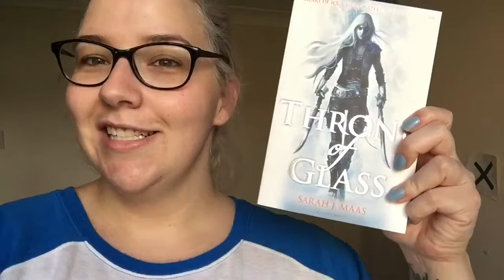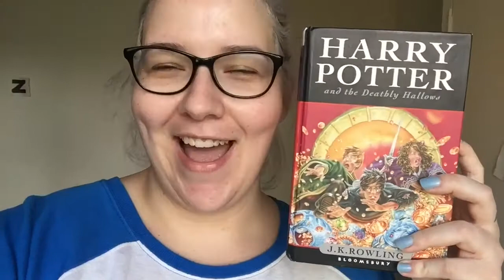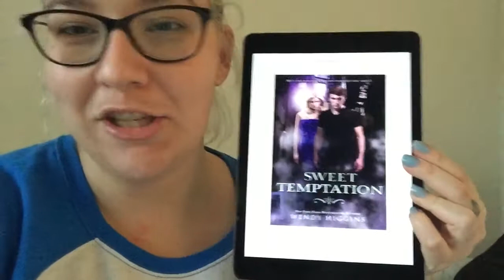Day 2 + 3 Challenge & Day 3 Vlog